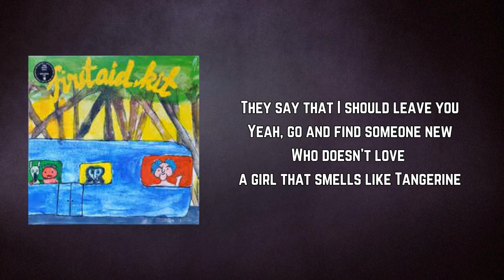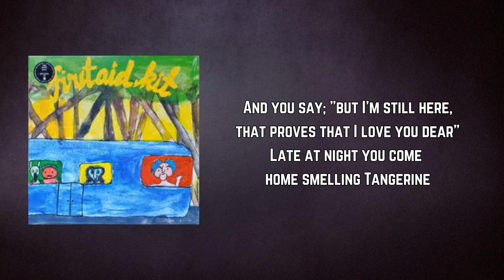First Aid Kit - Tangerine (Lyrics)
Tangerine by First Aid Kit
Album: Drunken Trees

Tangerine Lyrics:

Another buisness trip
Another reason to stay away
You're coming home on monday, smelling Tangerine

They say that I should leave you
Yeah, go and find someone new
Who doesn't love a girl that smells like Tangerine

I'm not going to beg just say please, please, please
Be good to me

This happens to all of us
Apparently I'm not good enough
I can't make you laugh like Tangerine

And you say; "but I'm still here,
that proves that I love you dear"
Late at night you come home smelling Tangerine